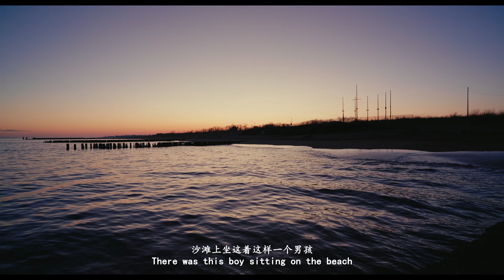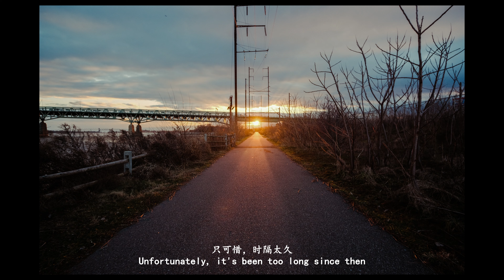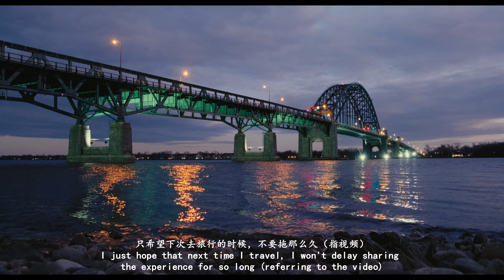Memory Bank - New York - Sunset/ Philadelphia - Calm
Philadelphia really has a different vibe than New York. It's quite, peaceful and also beautiful